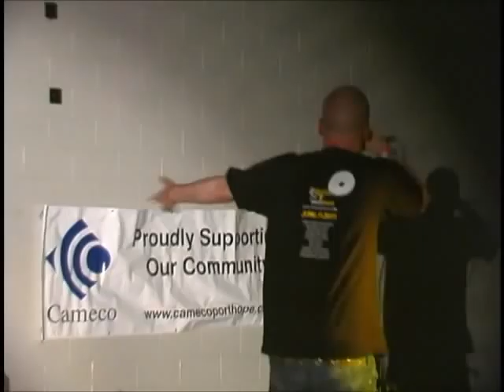Reppin from Port Hope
We know where they live!